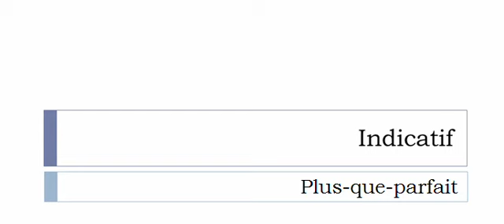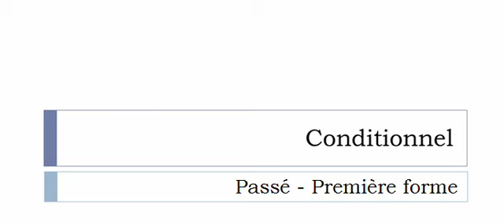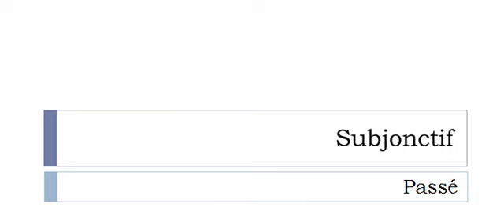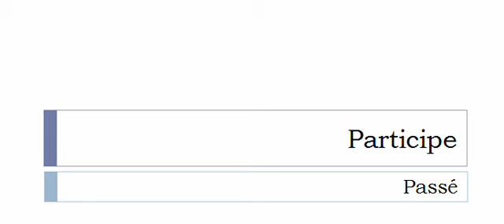Conjugaison visuelle # Verbe = Quiller =